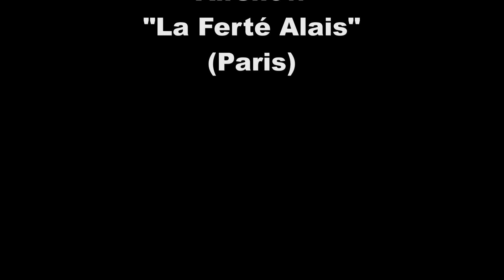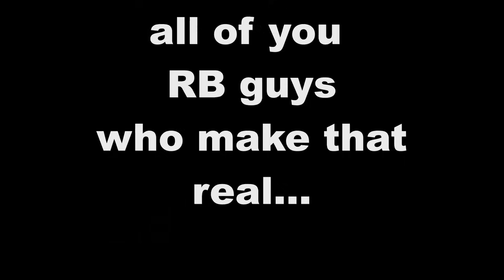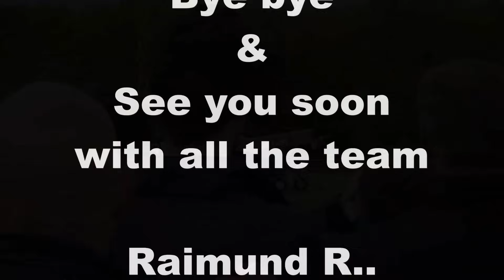Lightning P38 & Corsair Display , La Ferte Alais , 19 may 2013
Display at "La Ferte Alais" airshow on 19 may 2013..
The Lockheed P-38 Lightning ( Flying Bulls ) was a World War II American fighter aircraft built by Lockheed. Developed to a United States Army Air Corps requirement, the P-38 had distinctive twin booms and a single, central nacelle containing the cockpit and armament. Named "fork-tailed devil" (der Gabelschwanz-Teufel) by the Luftwaffe and "two planes, one pilot" (2飛行機、1パイロット Ni hikōki, ippairotto?) by the Japanese,[5] the P-38 was used in a number of roles, including dive bombing, level bombing, ground-attack, night fighting, photo-reconnaissance missions,[6] and extensively as a long-range escort fighter when equipped with drop tanks under its wings.

The P-38 was used most successfully in the Pacific Theater of Operations and the China-Burma-India Theater of Operations as the mount of America's top aces, Richard Bong (40 victories) and Thomas McGuire (38 victories). In the South West Pacific theater, the P-38 was the primary long-range fighter of United States Army Air Forces until the appearance of large numbers of P-51D Mustangs toward the end of the war.[

The Chance Vought F4U Corsair was a carrier-capable fighter aircraft that saw service primarily in World War II and the Korean War. Demand for the aircraft soon overwhelmed Vought's manufacturing capability, resulting in production by Goodyear and Brewster: Goodyear-built Corsairs were designated FG and Brewster-built aircraft F3A. From the first prototype delivery to the U.S. Navy in 1940, to final delivery in 1953 to the French, 12,571 F4U Corsairs were manufactured by Vought,[1] in 16 separate models, in the longest production run of any piston-engined fighter in U.S. history (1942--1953).[2][3][4]

The Corsair served in the U.S. Navy, U.S. Marines, Fleet Air Arm and the Royal New Zealand Air Force, as well as the French Navy Aéronavale and other, smaller, air forces until the 1960s. It quickly became the most capable carrier-based fighter-bomber of World War II. Some Japanese pilots regarded it as the most formidable American fighter of World War II,[5] and the U.S. Navy counted an 11:1 kill ratio with the F4U Corsair.[6] As well as being an outstanding fighter, the Corsair proved to be an excellent fighter-bomber, serving almost exclusively in the latter role throughout the Korean War and during the French colonial wars